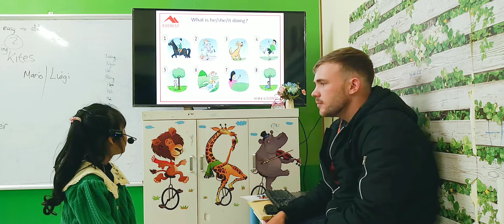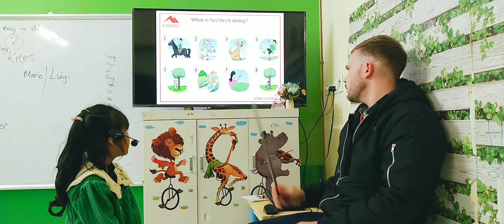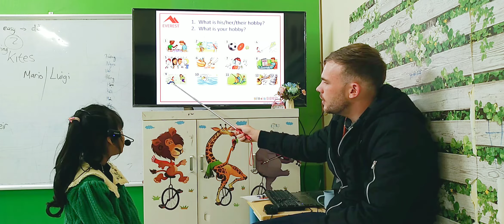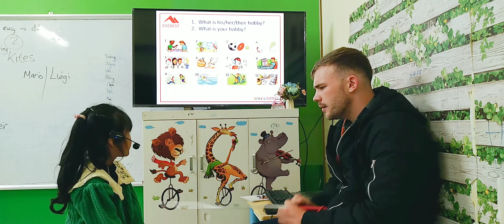SG13 HA 05122022